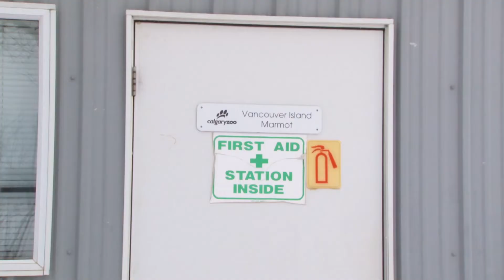Your Daily Dose: Vancouver Island marmots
Today’s Daily Dose is filled with hopefulness. The Vancouver Island marmot is critically endangered, and working collaboratively with the Marmot Recovery Foundation and others, our teams are successfully growing their numbers in the wild! Get to know them with Conservation Research Manager, Natasha and Animal Care Assistant, Kristina.

We need your support now more than ever, and every gift makes an impact.

A special thanks to our conservation partners: Marmot Recovery Foundation and U.S. Geological Survey.

Check back daily for more behind the scenes unique Calgary Zoo experiences during our temporary closure. Next up today: Your Daily Dose At Home!

Keeping spirits high. Keeping minds engaged.